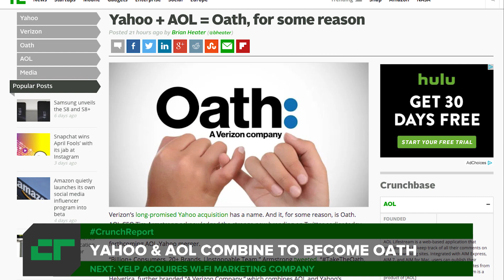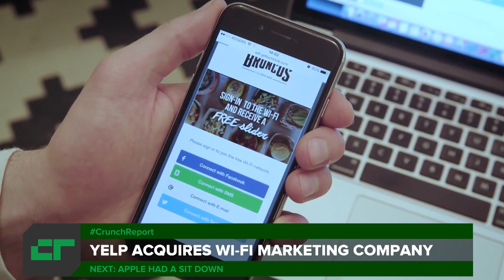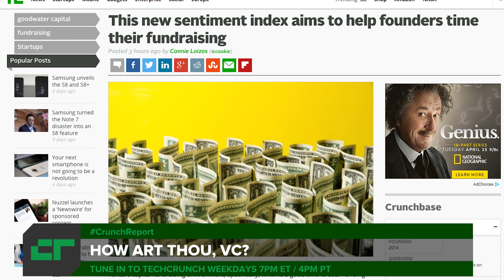Yahoo and AOL combine to become Oath | Crunch Report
Yahoo and AOL combine under Verizon to become Oath, Yelp acquires Wi-Fi marketing company Turnstyle Analytics, Apple improves the specs of the Mac Pro and a new sentiment index aims to help founders time their fundraising. All this on Crunch Report.